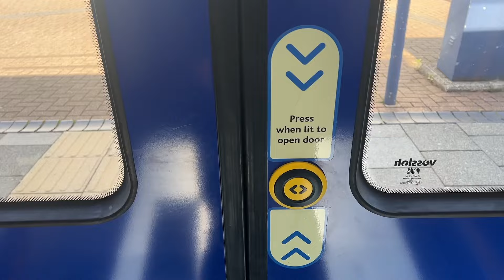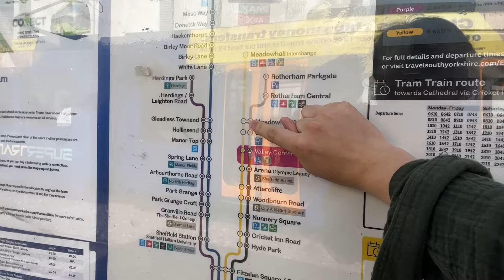England's ONLY Tram-Train!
Really cool, albeit with some pretty glaring issues!

0:00 Intro
0:21 History
2:30 Cathedral Station & The Weird Ticketing System
3:40 Boarding the Tram-Train!
4:21 The Ride to Valley Centertainment
5:40 Foamer Shots at Valley Centertainment
6:18 The Transit-Oriented Dead Mall
7:07 Heading to Rotherham
8:13 The Terminus at Parkgate
9:23 Rotherham Central & Thoughts on the Tram-Train
11:51 Outro